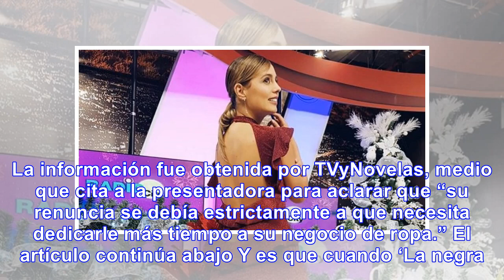Milena lópez confirmó su salida de city noticias, la razón y para dónde va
La información fue obtenida por TVyNovelas, medio que cita a la presentadora para aclarar que “su re...